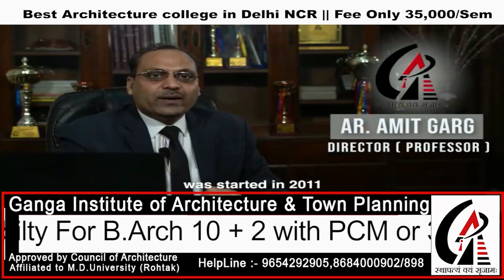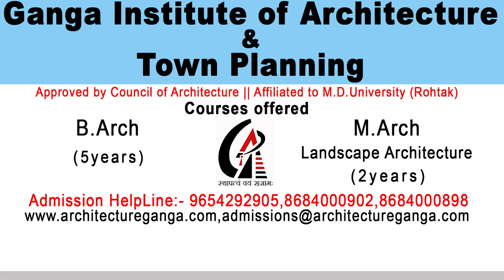Best Architecture college in Delhi NCR || giatp Ganga institute of architecture and town planning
Eligibility For B.Arch. 10+2 with PCM or 3 yrs Diploma With Math's and also requires Valid Score of Nata - 2022 or JEE Paper - 2

Bahadurgarh - Jhajjar Highway, Kablana Village, District- Jhajjar -124104 (HR) Delhi- NCR

B.Arch. Fee - Rs. 70000/yr || Hostel For Boys and Girls with AC & NON - AC || Visit Us

The next-generation institution for Architecture

Ganga Institute of Architecture and Town Planning (GIATP), which is part of Ganga Group of Institutions, was established in the year 2011, with a vision of introducing Bachelors and Master’s Degree (Landscape) Courses in Architecture, with an intake of Eighty Seats in B.Arch. and Twenty seats in M.Arch. The course is approved by the Council of Architecture (COA) and is affiliated with Maharishi Dayanand University, Rohtak. The College premise is located on the Campus of G.I.T.A.M. (Ganga Institute of Technology and Management, Kablana). Located in village Kablana near Jhajjar District, Haryana. The Campus is equipped with in-house hostel accommodation for students as well as faculty members. Architecture Department has state-of-the-art facilities to facilitate Architectural Education.